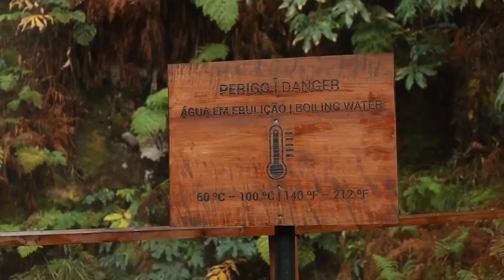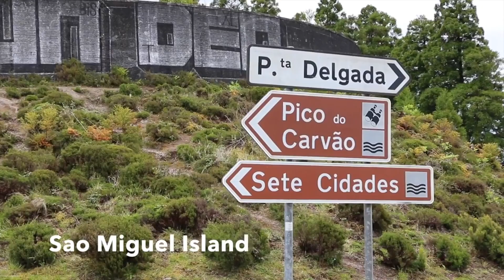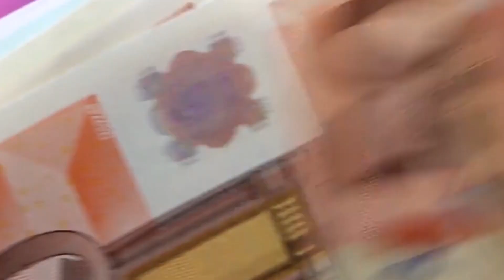Exploring Azores: The Most ISOLATED Island In The World? 50 Country Facts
Interesting facts about Azores and its geography, landscapes, culture, traditions, travel tips, what to see and much more.